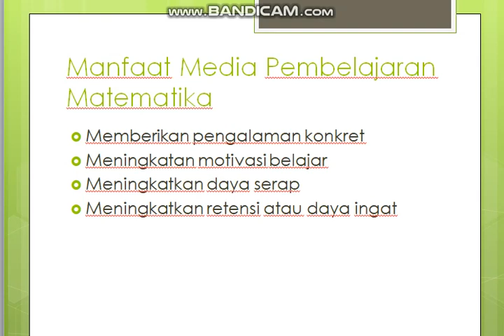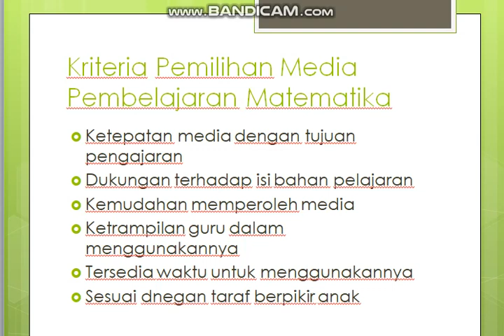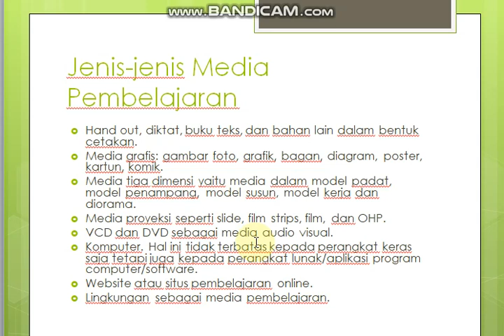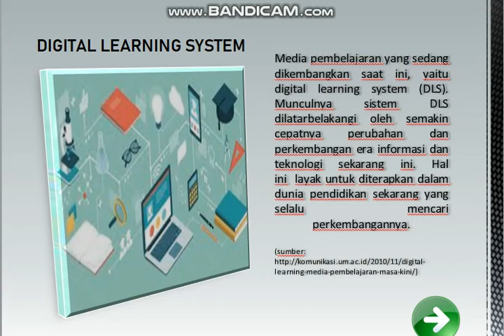Media Pembelajara Matematika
Video Pertama Pertemuan Pertama Kuliah MPM.